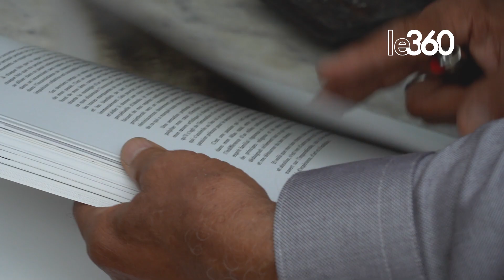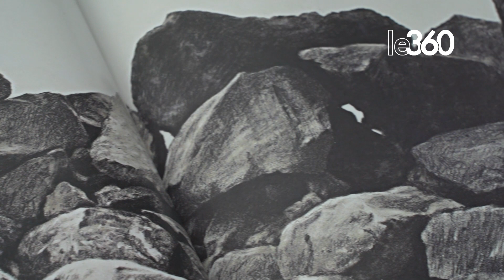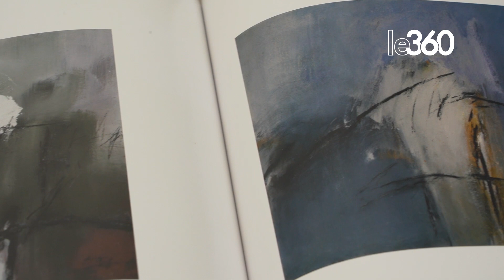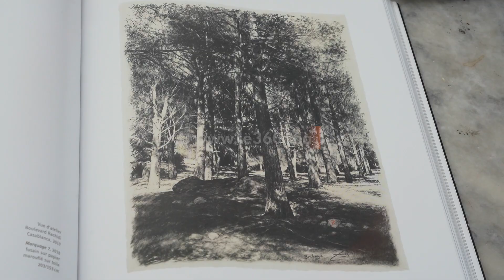الفنان التشكيلي عبد الكبير ربيع لـle360: لوحاتي ضربٌ من العشق المزدوج بين الأسود والأبيض.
على هامش موسم أصيلة الثقافي، سيعرف مركز الحسن الثاني للملتقيات الدولية ندوة معرفية يوم الأحد 16 يوليوز 2023 حول المسار الإبداعي للفنان التشكيلي عبد الكبير ربيع بمشاركة مجموعة من النقاد والفنانين. وستأتي الندوة على شكل تكريم لعبد الكبير ربيع، باعتباره أحد أعمدة التشكيل المغربي المعاصر.